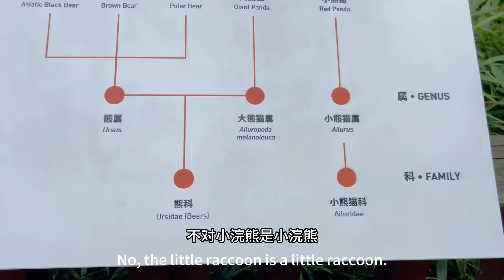房车自驾游新疆，带孩子看她心心念念的大熊猫，游玩90分钟， 一共看到多少大熊猫？